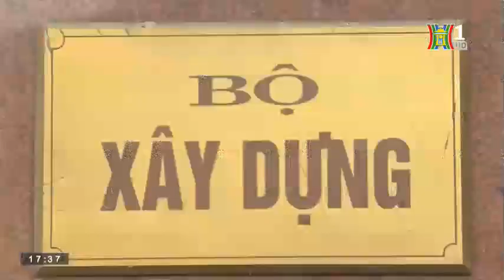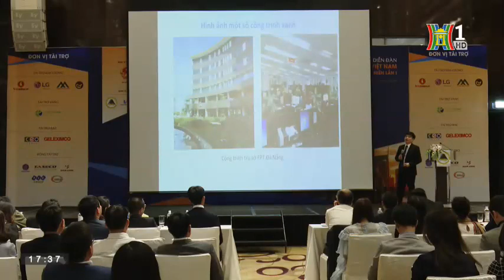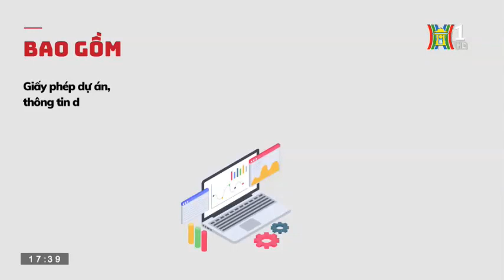Hệ thống dữ liệu phải theo kịp diễn biến thị trường bất động sản | Bản tin Nhà đất và Đầu tư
Không thể nói các cơ quan quản lý nhà nước không có dữ liệu về tính pháp lý của bất động sản, vì chính họ là nơi ban hành ra. Nhưng không hiểu sao việc thành lập và đưa ra công khai minh bạch Kho Dữ liệu về BĐS là điều bị đánh trống bỏ dùi không triển khai rất nhiều năm.

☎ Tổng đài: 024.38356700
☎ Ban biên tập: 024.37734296